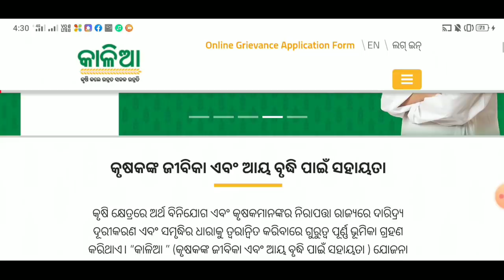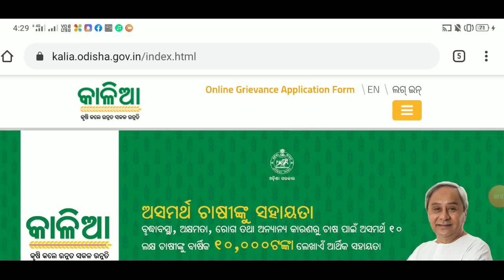Kalia yojana 2nd 3rd phase money transfer odisha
Topic cover:-
1.  Kalia yojana 2nd 3rd phase money transfer odisha
2. Kalia yojana
3. Kalia yojana odisha
4. Kalia yojana 3rd phase money transfer